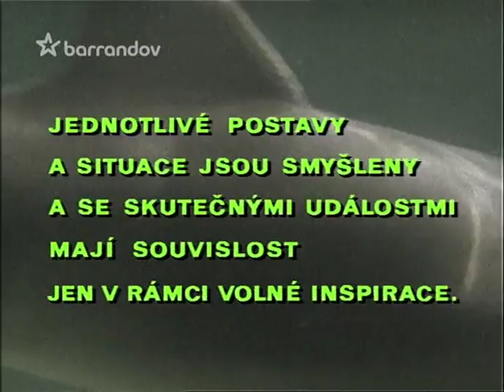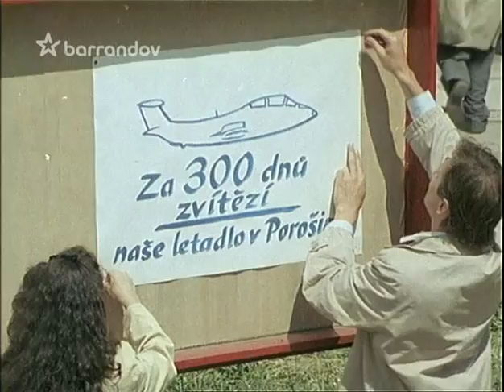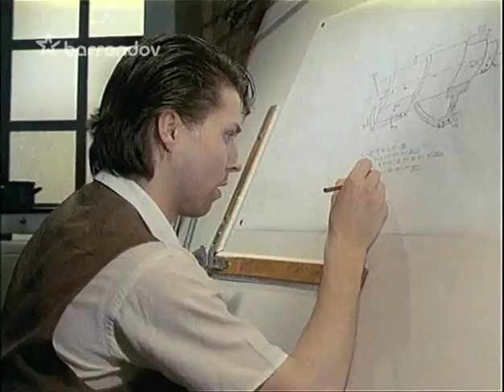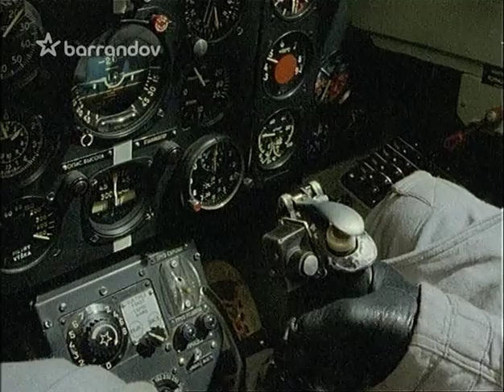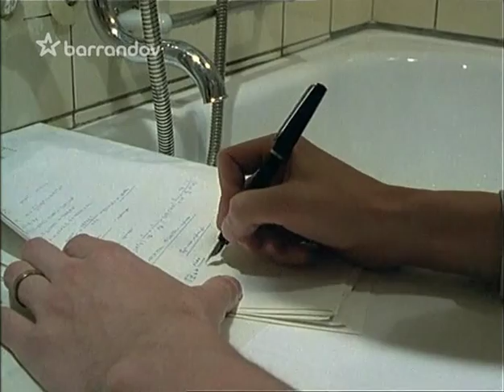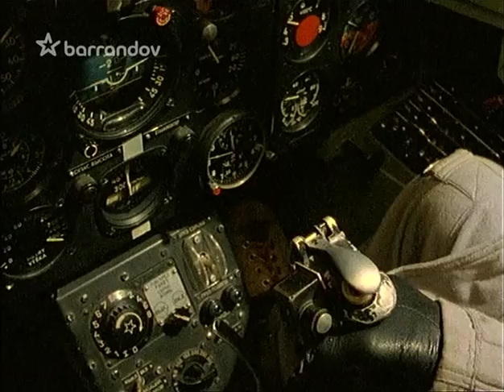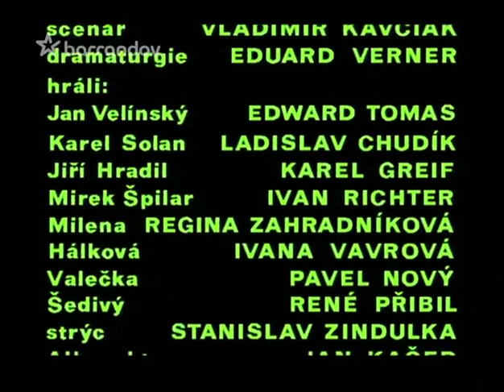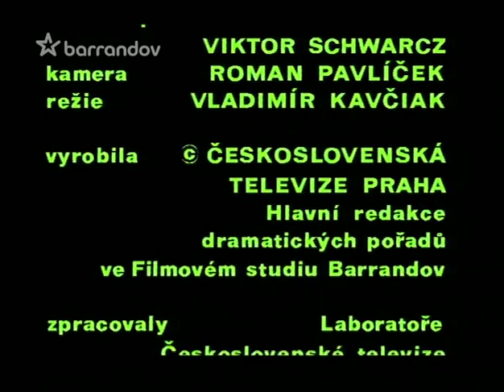Letící delfín (6)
Letící delfín